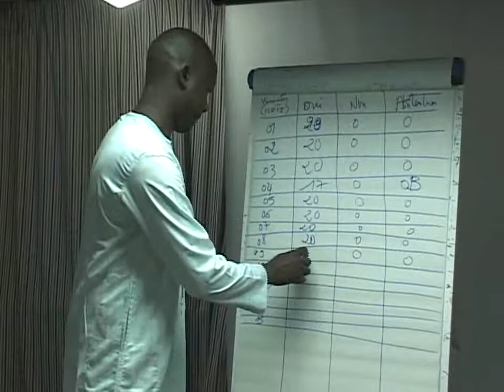ISRA HOMOLOGATION 15 VARIETES RIZ DEBATS SUITE 27 12 17